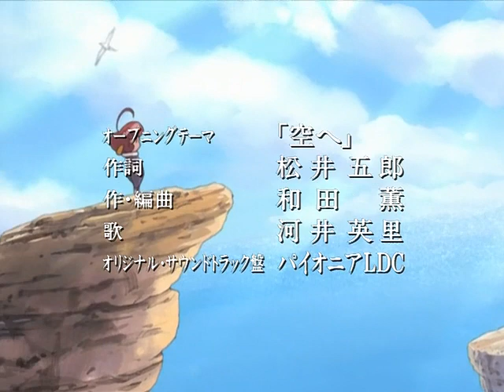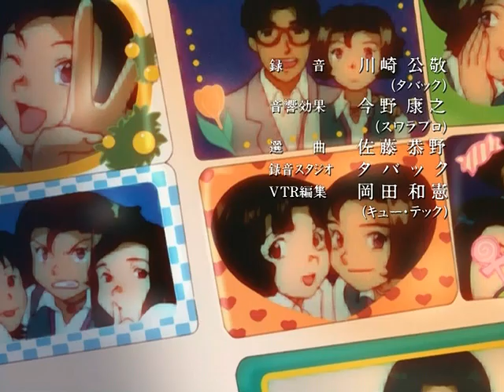Strange Dawn - Episode 7 (English subs)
Episode 7: None Shall Sleep (aired August 22, 2000)

The seventh episode in a 13-episode series that aired in the summer of 2000. Directed by Junichi Sato, who directed the first seasons of Sailor Moon and Ojamojo Doremi amongst many other series.

Two teenage girls (Yuko and Eri) are transported to a magical planet which is dominated by small semi-humans. To the girls' surprise, they are treated as gods by the little creatures, who believe them to be capable of ending the horrible war that has raged on for years.

Fansubs originally done by Doremi, which were later mixed in with the R2 DVD release by BBT-RMX.